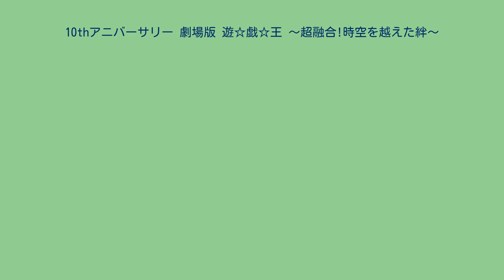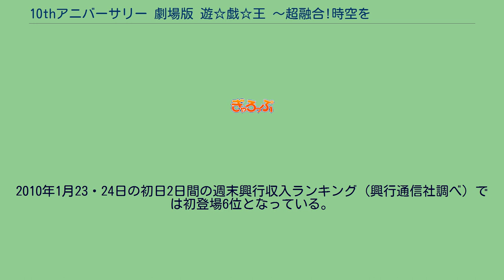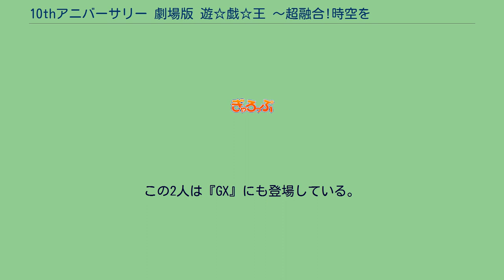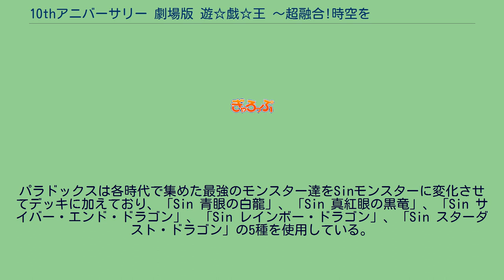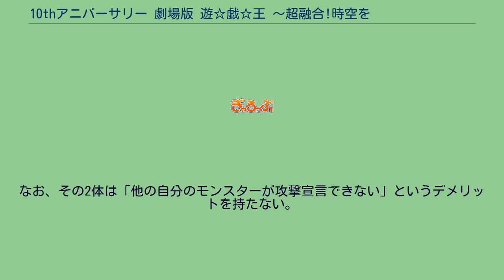10thアニバーサリー 劇場版 遊☆戯☆王 〜超融合!時空を越えた絆〜